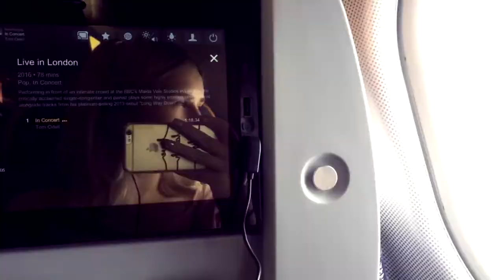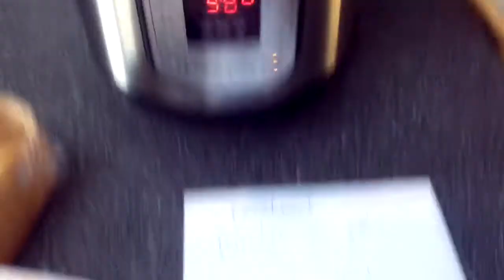VLOG: Первый день в Ванкувере/The first day in Vancouver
Всем привет!
Меня зовут Аня, мне 21.

Спсибо;3

Hi everyone!
My name is Anya and I am 21.

Thank you;3